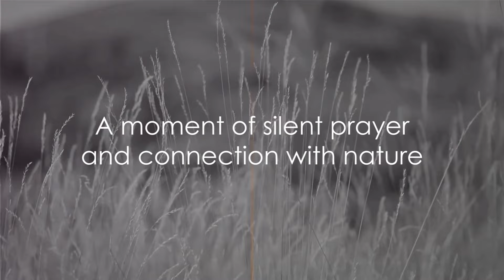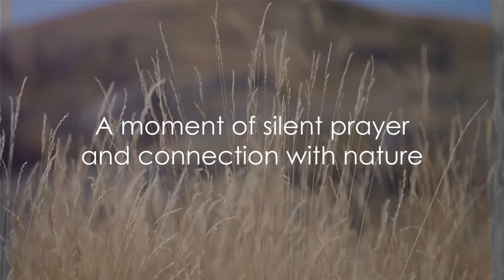每日一歌MV循环播放版《千言万语》邓丽君#邓丽君